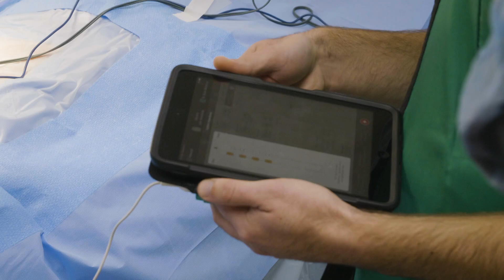This new neuromodulation implant relieved her debilitating chronic back pain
In late 2019, Dr. El Helou successfully performed the first surgery in Canada to implant Abott’s new neuromodulation system and Horizon filmed the entire procedure. Watch the video to find out more.